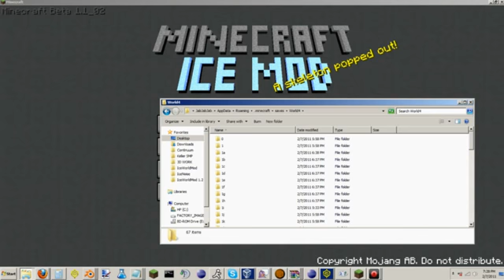Water Freezing [Ice Mod]